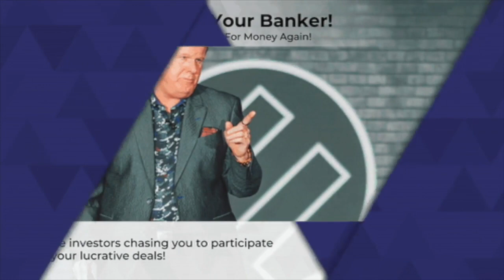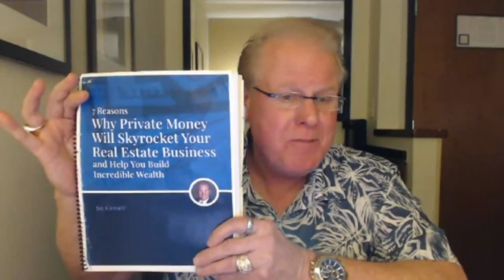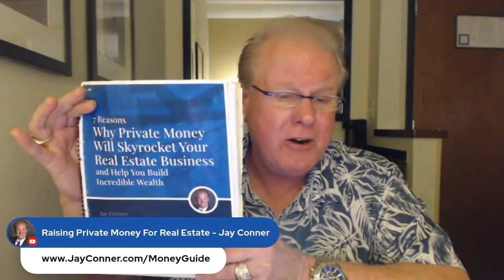Raising Private Money For Short-Term Rentals with Sief Khafagi| Real Estate Investing Minus The Bank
Raising Private Money for Short-Term Rentals with Sief Khafagi - Real Estate Investing

Today we have Sief Khafagi!

Sief Khafagi is an ex-techie turned real estate investor who has helped thousands diversify into real estate after spending nearly 5 years at Facebook where he built the 2nd largest engineering organization in the world.

1000+ hires later, it hit him: a company’s most important asset is its people.

Today, he’s the founder of Techvestor, which helps real estate investors and busy professionals passively invest in the emerging asset class of short-term rentals (aka Airbnbs) and build for their lifestyle.

All investors get to use the properties they invest in, further creating utility AND returns. Techvestor’s advisors include folks from AirDNA, Realtor.com, and Bigger Pockets.

But this isn’t your average real estate investment company. Techvestor built its own proprietary sourcing technology where it can underwrite over 50,000 properties a month and acquire the best ones for its investors. It’s as if a real estate company and a tech company had a baby.

Timestamps:
0:01 - Raising Private Money with Jay Conner
1:05 - Today’s Guest: Sief Khafagi
3:19 - The Mindset To Raised Billions Of Dollars In Private Money
4:53 - Don’t Reinvent The Wheel But Drive Differently
7:07 - Effective Ways To Attract Private Money
8:37 - Jay’s Free Money Guide
9:21 - The Discovery Of Techvestor
12:46 - How Do You Underwrite Over 50,000 Properties A Month?
15:48 - Why Invest Passively In Short-Term Rentals Through Techvestor
19:43 - Invest In
20:34 - Does Techvestor Use AI To Predict Data?
22:16 - How To Grow Your Dream Team & Find Great Talent?
24:17 - Sief Khafagi’s Parting Comments: Go Out There And Raise Private Money It’s Out There. Go Do! You Will Never Know How Far You Can Get Without Doing!